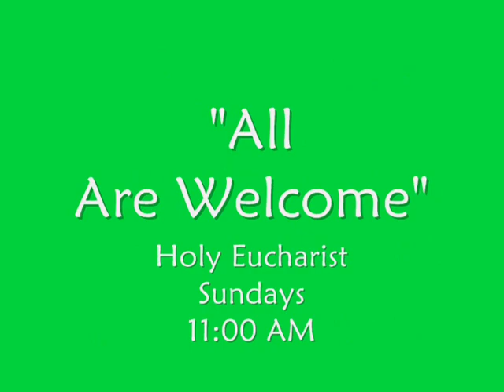Sunday 10/28/2012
Gospel Lesson & Sermon
The 22nd Sunday after Pentecost
The Rev. Rick Williams, VIcar

Mark 10:46-52

Jesus and his disciples came to Jericho. As he and his disciples and a large crowd were leaving Jericho, Bartimaeus son of Timaeus, a blind beggar, was sitting by the roadside. When he heard that it was Jesus of Nazareth, he began to shout out and say, "Jesus, Son of David, have mercy on me!" Many sternly ordered him to be quiet, but he cried out even more loudly, "Son of David, have mercy on me!" Jesus stood still and said, "Call him here." And they called the blind man, saying to him, "Take heart; get up, he is calling you." So throwing off his cloak, he sprang up and came to Jesus. Then Jesus said to him, "What do you want me to do for you?" The blind man said to him, "My teacher, let me see again." Jesus said to him, "Go; your faith has made you well." Immediately he regained his sight and followed him on the way.